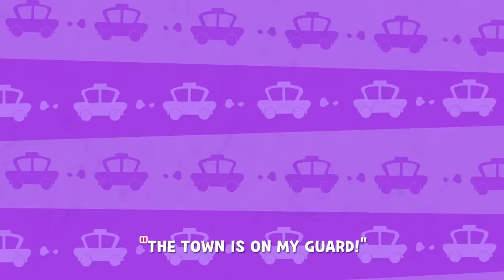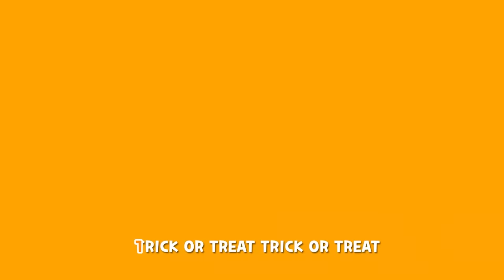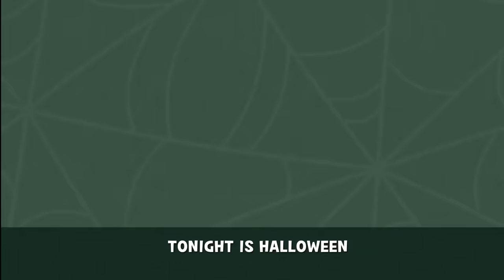Wheels On The Vehicles + Dino Dino Go Away! Collection | Kids Songs and Nursery Rhymes